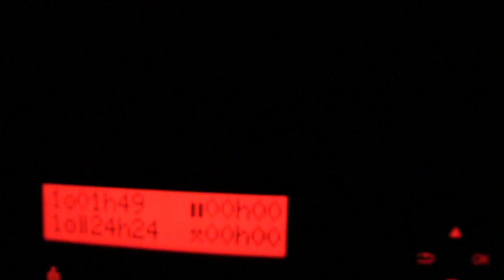Na madrugada so da caminhoneiro